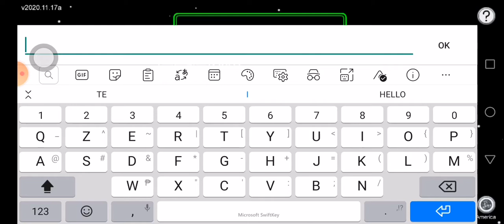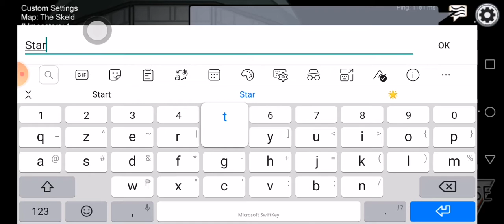Playing Among us!! (Among us won't let me play) Disconnected problems!!! RAE G